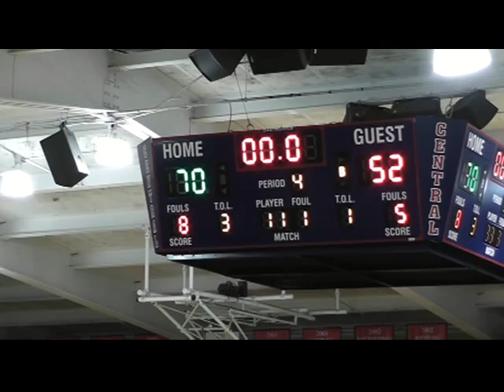CENTRAL CHRISTMAS TOURNAMENT BOYS CHAMPIONSHIP 2015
Central Rebels vs North County Raiders